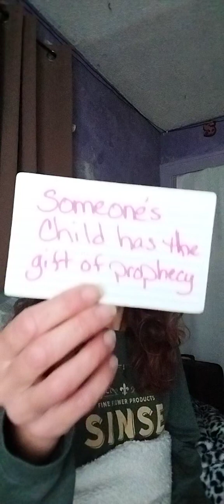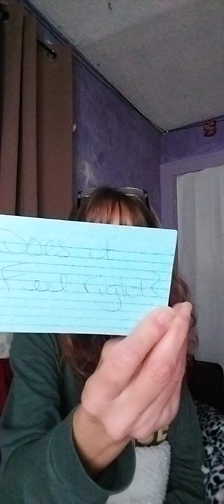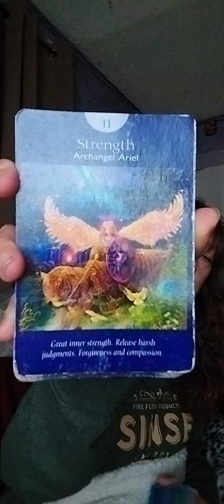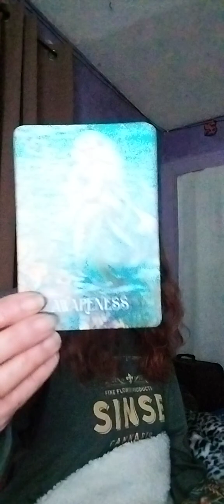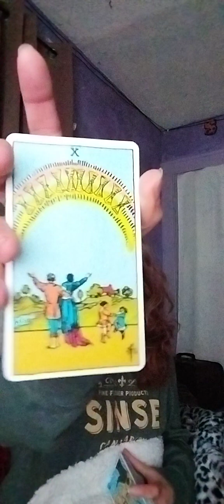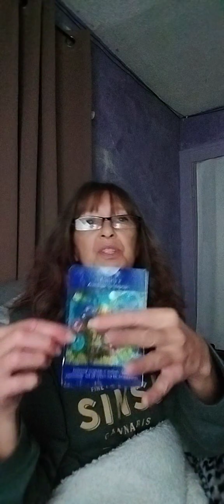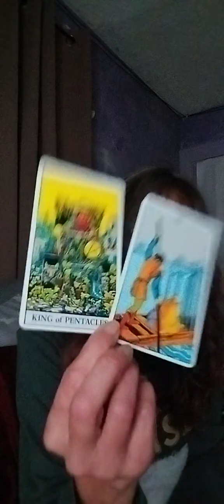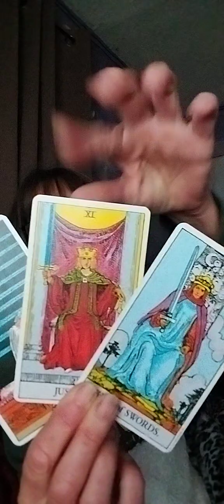Ace of Cups